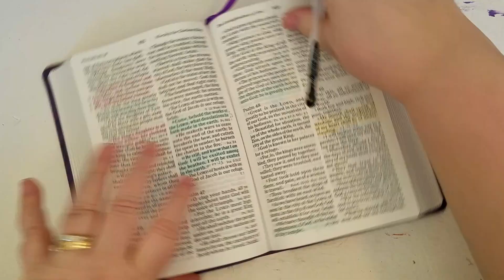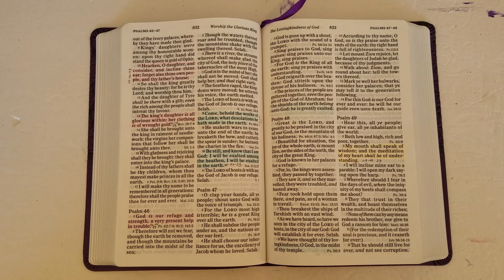Prayer of the Day - Psalm 49:3 - April 14th 2023